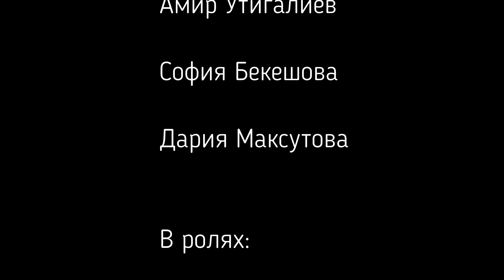"Фокусники" Детский фильм